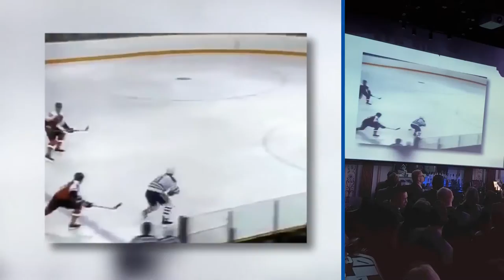Ice Hockey in Harlem honors Mark Messier, non profit event video production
We have been recognized as one of the Top Video Production Companies in New York City for the past 3 years and one of the Nation's Top Video Production Companies.

to see some of the 750 business marketing video production projects we have done.

Look to MultiVision Digital for your online Video Production in New York, New Jersey and Philadelphia to use video production.  MultVision Digital, helps companies develop and execute video content marketing strategies to increase sales, lead generation, and client loyalty. MultiVision Digital's video content marketing services include concept and budget planning, producing (planning, scripting, storyboarding, talent and editing) and YouTube optimization services.